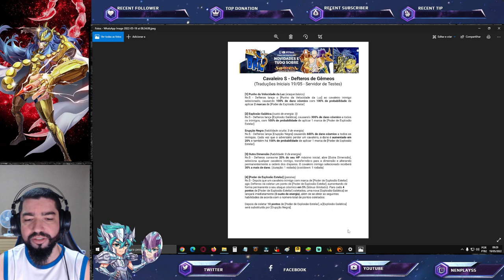Anunciado Defteros de Gêmeos Confira Habilidades Traduzidas Vídeo GP Descrição Saint Seiya Awakening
Anunciado Defteros no servidor de teste e saiu a tradução das suas habilidades, apresentando-o como unidade de ataque em área em saint sieya awakening. Confira os Pacotes da Loja Vip GT, no link abaixo, adquirindo itens desta loja, também ajudará o canal: